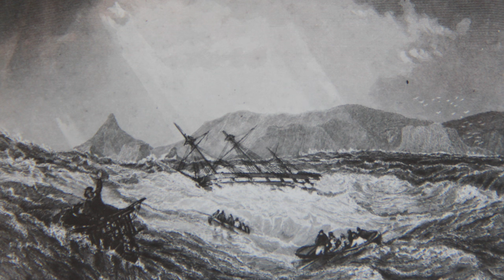Cape Horn Passage in schooner Wander Bird – trailer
A sailing voyage around the tip of South America is a daunting journey. Strong, unpredictable currents and winds combined with massive waves have made the area notorious as a graveyard for even the most experienced sailors. That is Cape Horn. On June 26, 1936, Wander Bird, an 85 foot schooner under the command of Captain Warwick M, Tompkins Sr., set sail from Gloucester, MA to San Francisco via the treacherous Cape Horn with a crew of 10 including his family. Tompkins, Sr. wrote the book “Fifty South to Fifty South” about their incredible journey. For decades, the book has inspired many to seek out their own nautical adventures.

Tompkins also captured footage of that epic trip and eventually released it as a short film entitled, “Cape Horn Passage to California”. Nearly 78 years after that remarkable voyage, filmmaker Oleg Harencar has reconstructed the history of their adventure in this gripping film.  Commodore, now in his 80’s, recalls and offers insight into the extraordinary adventure of the passage around Cape Horn aboard Wander Bird from the eyes of a 4 year old boy discovering a world that most of us will never get to experience. From the spirit of the Father through the words of the son, we are taken on trip of a lifetime.